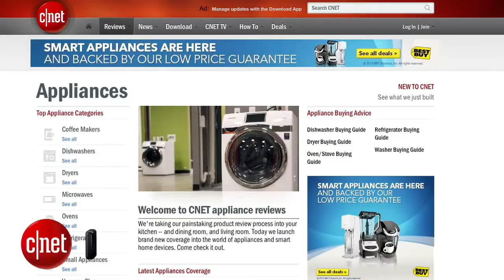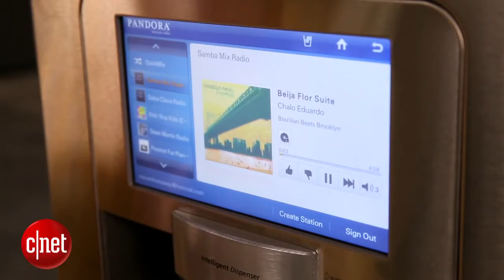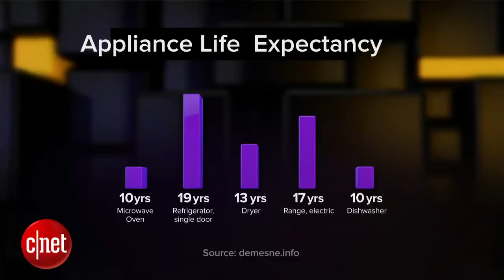Next Big Thing: Appliances getting more connected